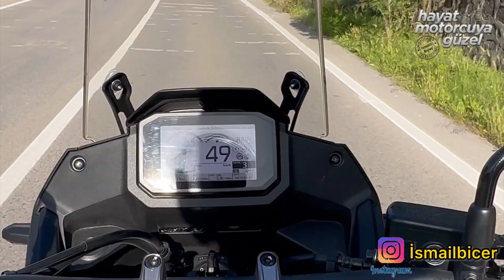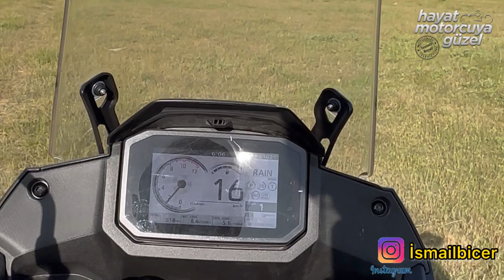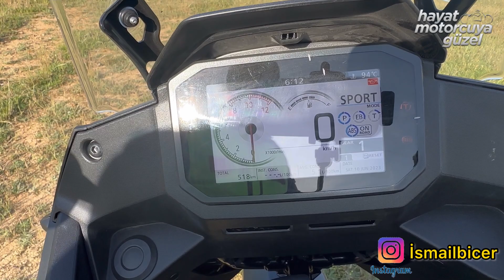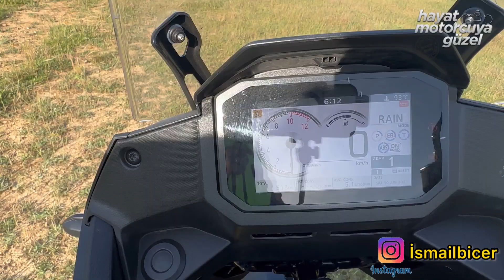Honda XL 750 Transalp İnceleme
Bu bölümde Honda XL 750 Transalp İncelemesini gerçekleştirdim , elimden bulunan ekipmanlar dolayısı ile ancak nu kadar oldu ama sizlere yararlı olabilmesi için elimden geleni yaptım.

Honda Transalp'in yeni üretilen 750'lik blok ile gelecek olması haberi bir çok kişide olduğu gibi bizde de muhteşem bir heyecan yarattı.

Portekiz'de yapılaca olan lansmanına gidecek olmak ayrı bir güzel haber oldu.

Bu lansmanda hem Transalp'i sürüp deneyimledik hem de sizlere görüşlerimizi ilettik.

Yeni Honda Transalp 750 yorumlarımız sizlerle.

Honda Transalp 750 yakıt tüketimi verileri lansmanda sürekli gazladığımız için çok sağlıklı olmasa da 6.3 LT/100KM oldu. Günlük bir sürüşte bunun 5 litre civarı olacağını söyleyebiliriz.

Honda Transalp 750 aksesuar kısmında oldukça iddialı. 5 farklı paketle geliyor ve her pakette birbirinden değişik aksesuarlar mevcut. Honda Transalp teknik özellikleri için Honda'nın websitesini ziyaret edebilirsiniz.

Türkiye şartlarında da bir Honda Transalp 750 inceleme videosu mutlaka çekeceğiz! Gerçek bir efsanenin dönüşü olan bu motosiklet bakalım Türkiye'de de beklenenleri verebilecek mi?

Gerçek bir efsane olan Honda Transalp'in bu yeni modeli sizce nasıl olmuş?

Bir Efsanenin Dönüşü! Honda Transalp 750 İnceleme

Hayat Motorcuya Güzel Kanalıma Hoş geldiniz, Motosiklet Eğitim Videoları , Motosiklet Güvenli Sürüş Videoları, Kurye ve Motosikletli Kurye Sorunları ve videoları , Motosiklet Ekipman kask, eldiven , mont ve dizlik Seçimleri , Motosikleti Trafikte Fark etmeleri için önemli videolar , Başlangıç Motosikleti ve daha fazlası sizlerle , İyi seyirler